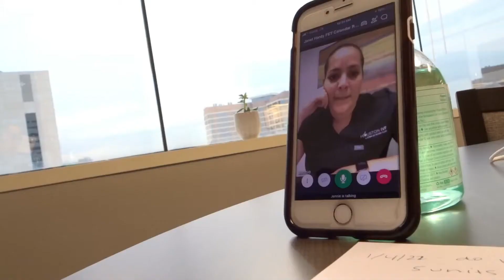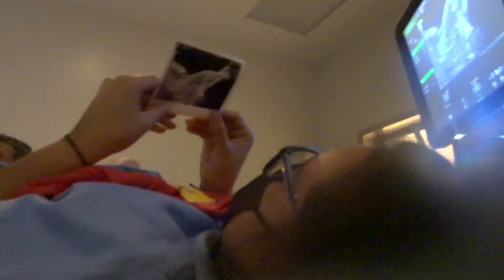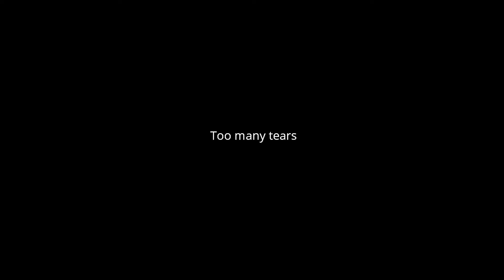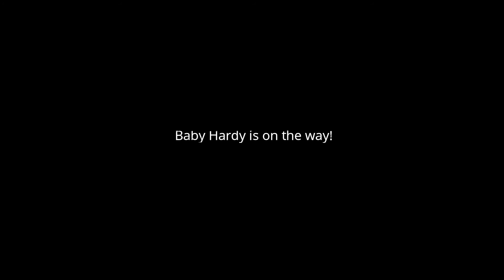The Hardy's Fertility Journey (Part 3)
Come along with us on our fertility journey. This is part 3 in a 4 part series documenting our entire IVF journey.